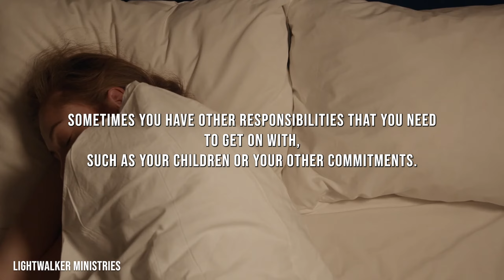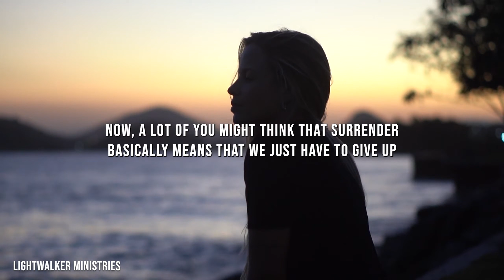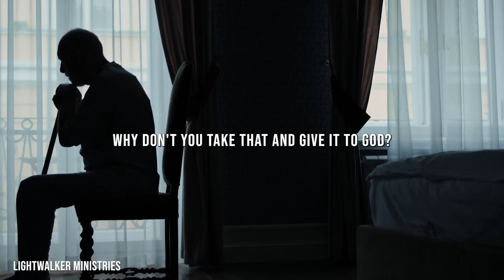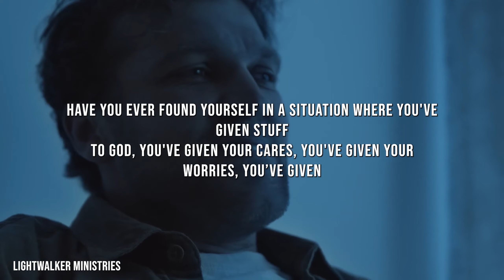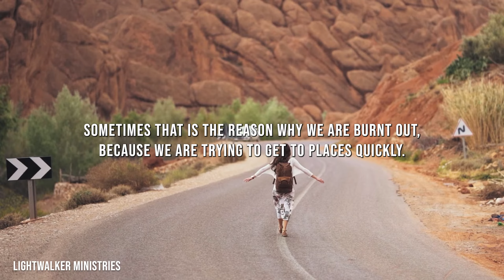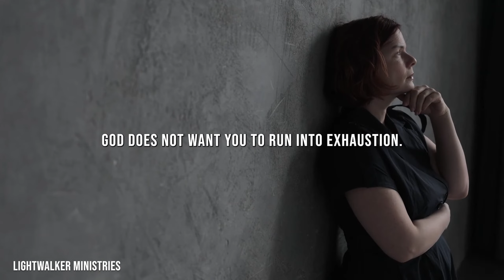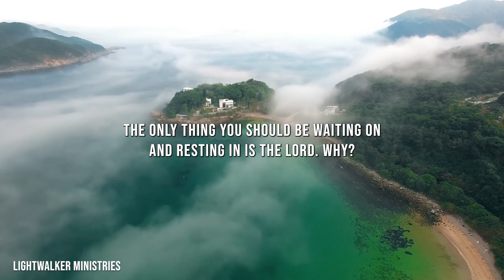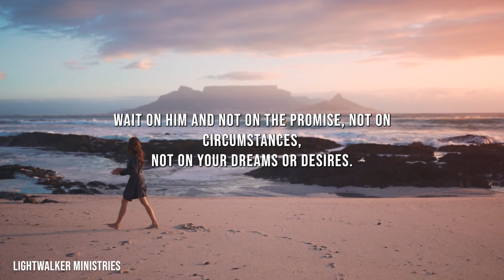Burnout - Why We Need To Wait Upon The Lord | Christian Biblical Motivation and Inspiration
There comes a time in our lives where we feel a sense of burnout. As in, we don't have the drve to do what we once liked to do. What do we do when that happens? How do we overcome it? This video will explain how in times like this, we need to wait on the Lord more than ever.

*Quick correction - The context of Isaiah 40 is not the Israelites and Assyria, but rather the Kingdom of Judah and Babylon. My apologies for the error!

Ash

- 1 John 1:7